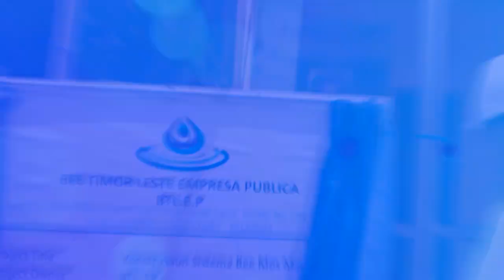BTL, E.P Promove ona Projetu Konstrusaun no Melloramentu Sistema bee Moos iha PA 32